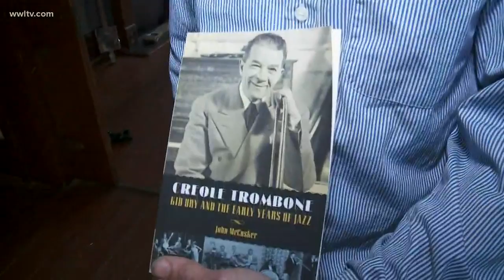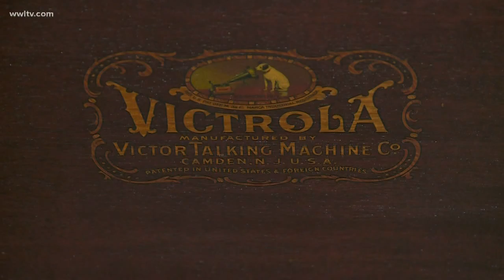Photographer John McCusker preserving New Orleans Jazz history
John McCusker is bringing early New Orleans jazz recordings back to life.